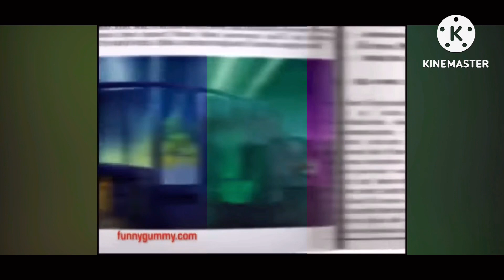Gummy bear in normal spilt Luigi group Mari group for